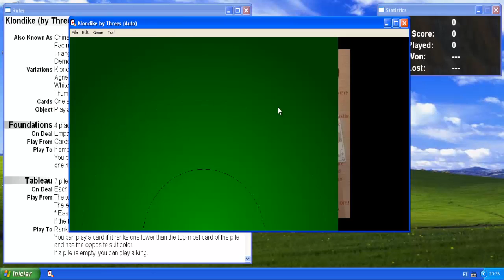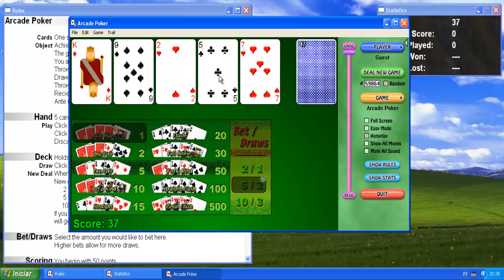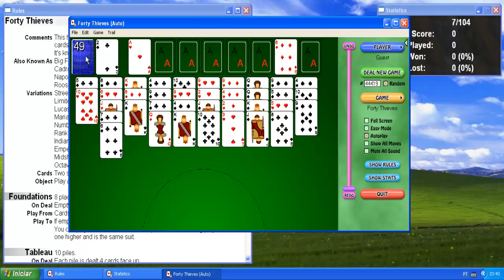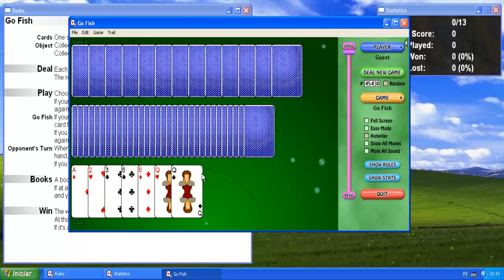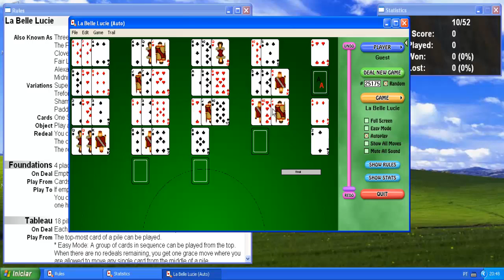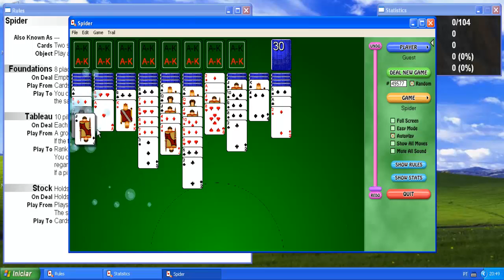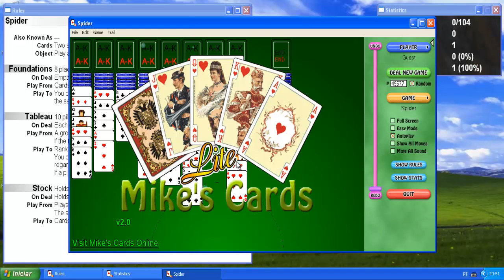Mike's Cards Lite 2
Esta é uma coleção com 7 jogos de cartas para Windows.